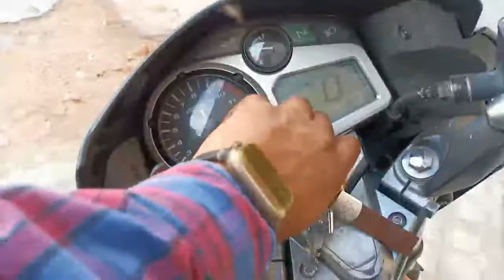Sneha ko le gaya long drive par (Pareek chowk to Mukta Prasad 🤣)